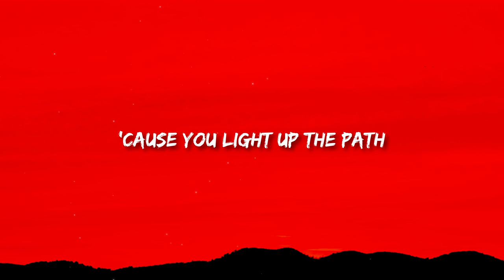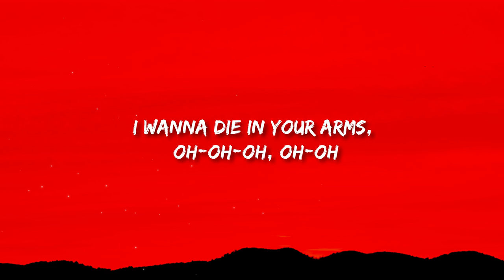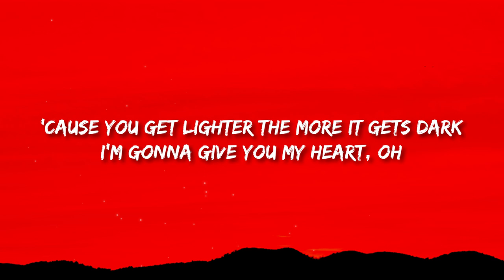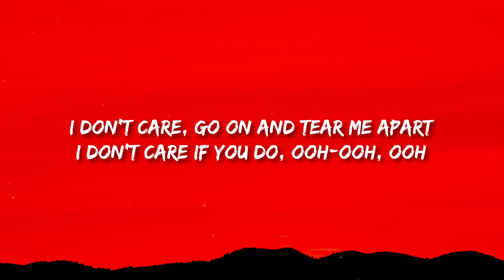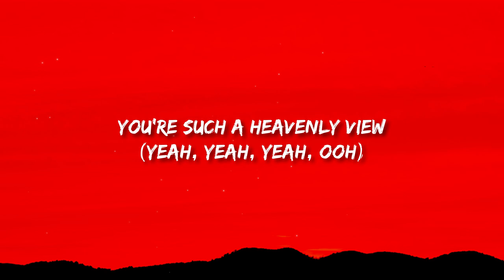Coldplay - A Sky Full Of Stars (Lyrics)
(Lyrics):
[Verse 1]

[Chorus]
I think I saw you ooh-ooh-ooh, ooh-ooh-ooh
[Verse 2]
I wanna die in your arms, oh-oh-oh, oh-oh

[Chorus]
I think I see you ooh-ooh-ooh, ooh-ooh-ooh

Lyrics Coldplay A Sky Full Of Stars
A Sky Full Of Stars Lyrics Coldplay